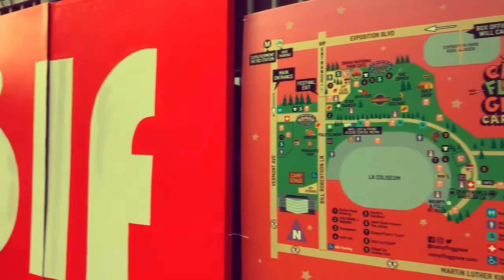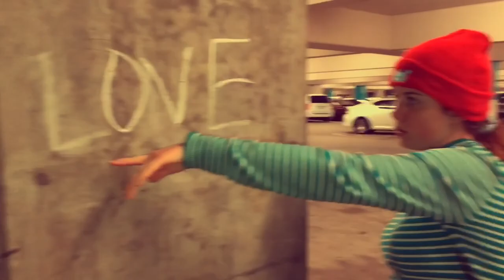CAMP FLOG GNAW 2017 VIP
my first music festival with my cute pals. the best weekend of my entire life. forever grateful for this opportunity. met so many amazing people. I love all of you!